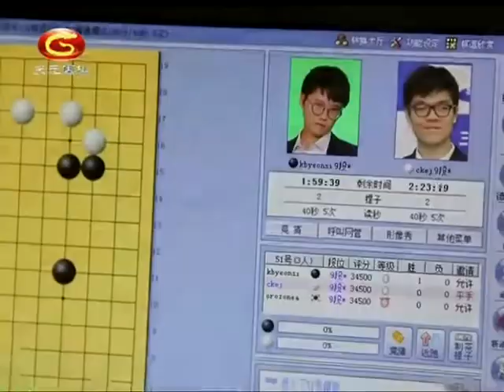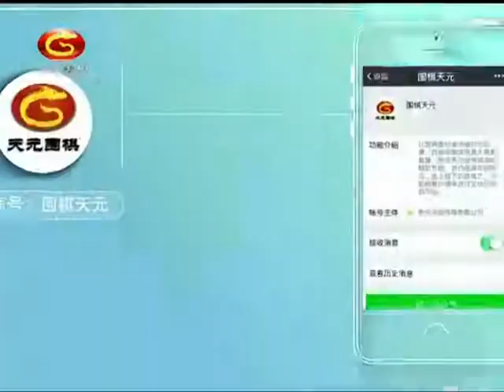20201111天元围棋赛事直播第25届LG杯半决赛：柯洁VS卞相壹（王磊、贾罡璐）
第25届LG杯